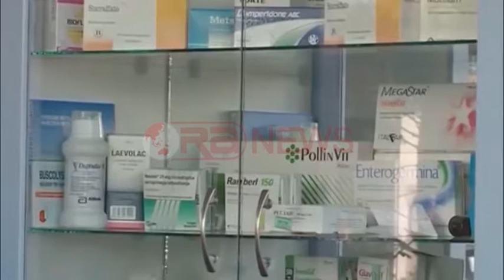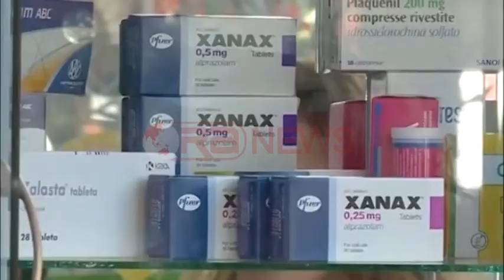Skandal tek Onkologjiku, mungojnë të gjitha ilaçet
Që në spitale mungojnë ilaçet kjo është pranuar gjithnjë edhe nga vetë drejtues të Ministrisë së Shëndetësisë e QSUT-së.

Por pak ditë më pare, kjo Ministri deklaroi se në fund të muajit maj do të përfundonte prokurimi për furnizimin me ilaçe të spitaleve duke i dhënë zgjidhje këtij problemi.

Por qytetarë që kanë të afërmit e tyre në Spitalin Onkologjik kanë denoncuar në emisionin Alarm në Ora News se janë të detyruar t'i blejnë të gjitha ilaçet dhe e kanë të pamundur ta përballojnë koston e tyre.

Etleva Memia, ka ardhur nga Pogradeci, ka prindin sëmurë, por nuk gjen asnjë ilaç në spital dhe detyrohet t'i blejë në farmaci.

Veni Disha ka gruan sëmurë, merr çdo 20 ditë dy flakonë me ilaçin që kushton rreth 1 200 euro

Spiro Zylali, ka motrën sëmurë, i duhet ta blejë ilaçin që kushton 35 mijë lekë.

Ndërkaq në farmacinë e Onkologjikut, përgjigja që jepet është se mungojnë të gjitha, ndaj zgjidhja e vetme është t'i gjesh në farmacitë private.

Ky është realiteti në një ndër spitalet ku trajtohen pacientë me sëmundje të rënda dhe që flet qartë e hedh poshtë të gjitha deklaratat që mbeten mediatike për furnizimim të spitalave me ilaçe apo mjekësi falas.